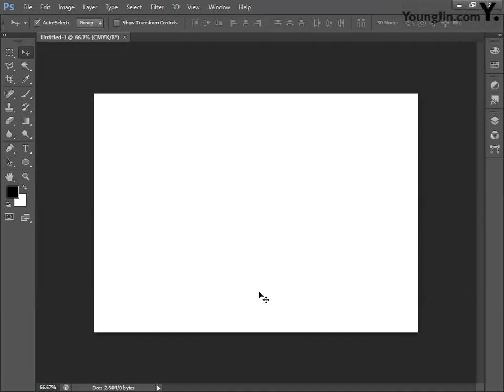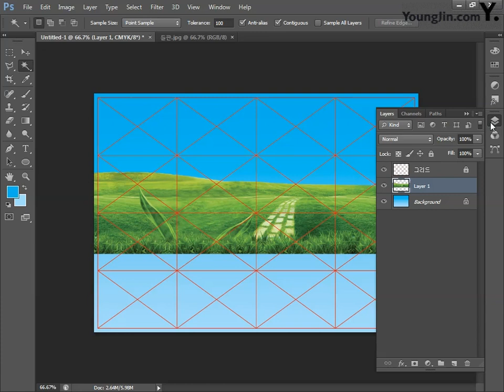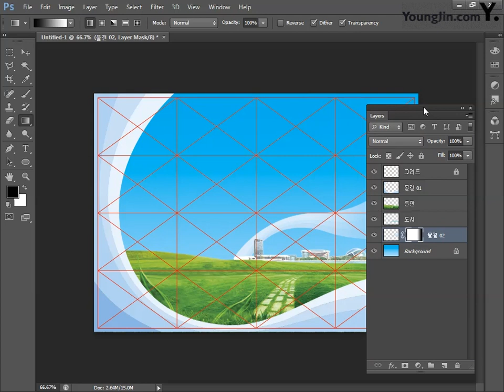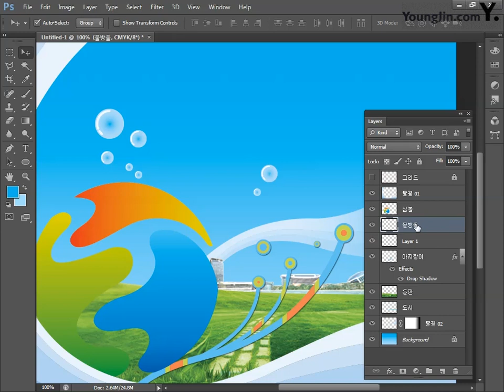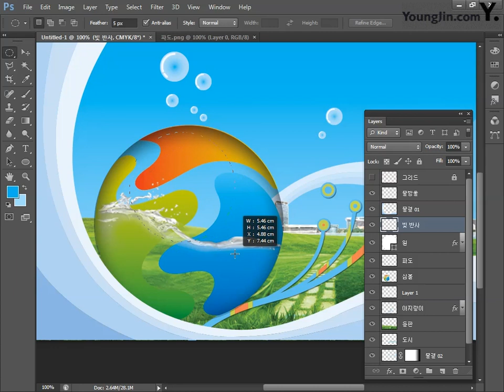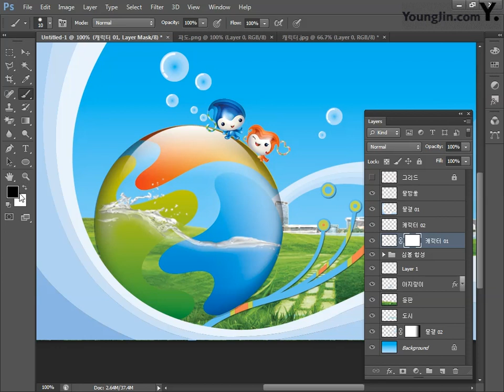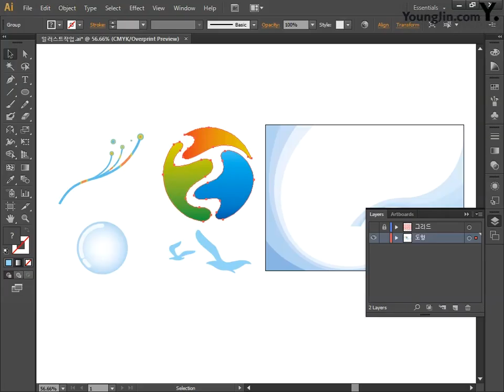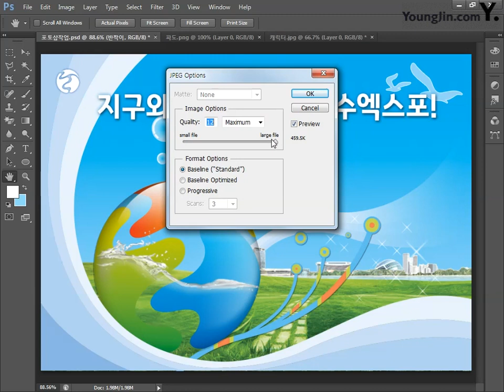[CS6] 엑스포 북커버_포토샵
이기적 컴퓨터그래픽스운용기능사 실기 기본